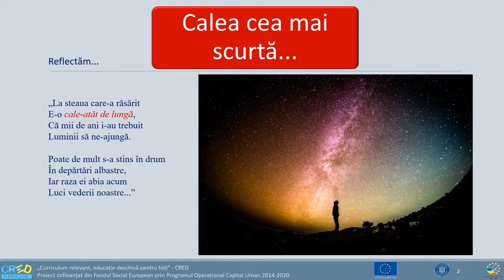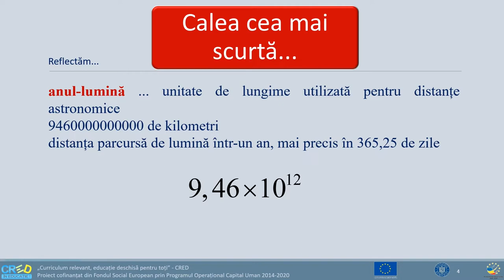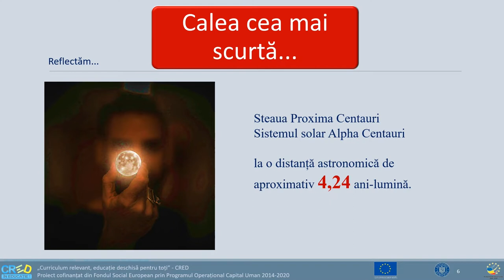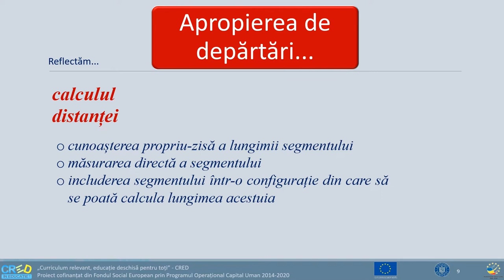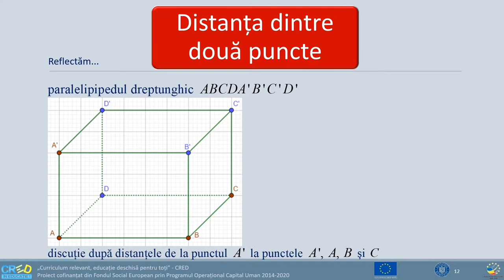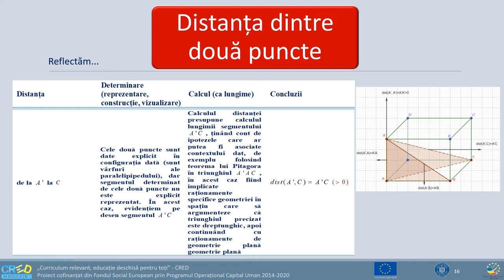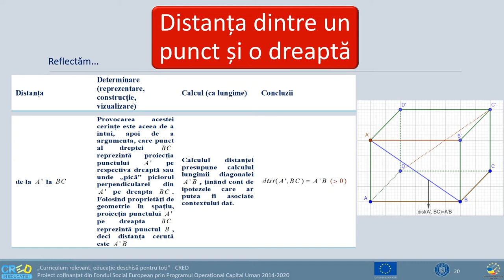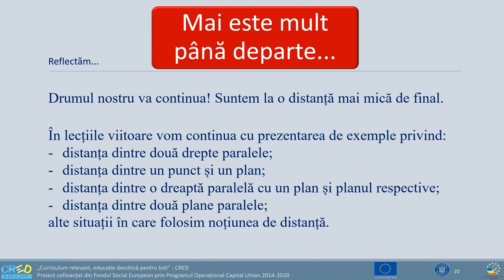Apropierea de distanțe. Pași în geometria în spațiu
"Resursa propusă are ca temă centrală fixarea și consolidarea noțiunii de distanță, sub diferite aspecte care i-au fost prezentate pe parcursul studiului  geometrie. Pentru a întări abordarea unitară, se folosește drept context paralelipipedul dreptunghic. În această lecție se prezintă o serie de cazuri de distanțe dintre două puncte, respectiv dintre punct și dreaptă, urmând ca în late resurse să se completeze cazuistica.
Structurarea competenței vizate de resursă este facilitată de prezentarea contextualizată a acestor noțiuni de distanță, punându-se accent pe două categorii de acțiuni – calcul de distanțe, respectiv determinare de distanțe.
Resursa are două componente:
- un suport în format editabil (Word), cu o prezentare in extenso, care poate fi utilizată în ansamblu sau pe secvențe, în funcție de obiectivele de atins prin procesul de predare